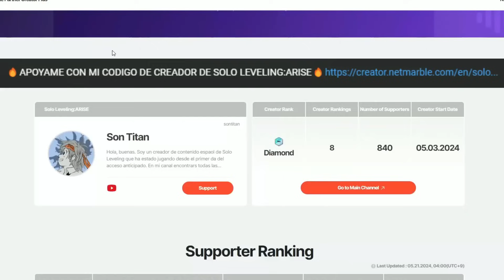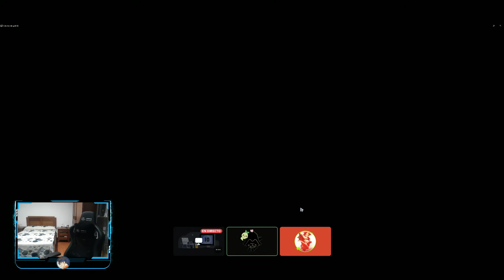🥵¡+1000 SUMMONS A POR EL NUEVO GO GUNHEE!🥵 Solo Leveling Arise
Nuevo video de solo leveling arise donde os enseño mis summons a por el nuevo go gunhee !

0:00 INTRO

0:15 VIDEO